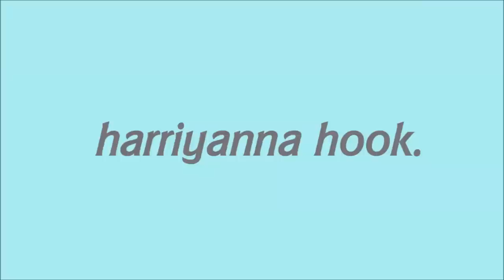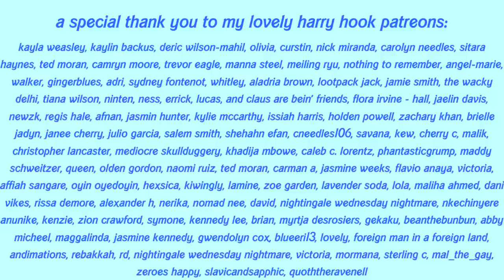sam levinson and thomas astruc mirror each other.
MY BOUNDARIES (IMPORTANT)
stop asking me to make videos about ever after high. same with the winx club. no ifs, ands, or buts about it. i have said numerous times i dont care to watch, so quit trying to change my mind.

i make it clear what my niche is. literally say what it is in the beginning of my videos: nostalgia, family, and children’s entertainment. When i say nostalgia, that means nothing in the older demographic past the year of 2015 (because that is nostalgic for me)
so stop asking me to review these live action teen series on netflix like ginny and georgia, outer banks, and never have a ever.

i don’t do this all the time because i don't want to take away from the focus on my channel. like i did when i talked about don't toy with me miss nagatoro, and when cassie howard pissed me off and i included her in that white women tears videos. when i make these videos you guys keep getting on me to talk about things outside my niche.

and no, i will not make a second channel to talk about these things.

say something mean about my teeth or just my appearance in general, your blocked.